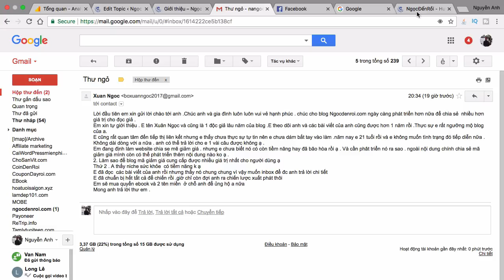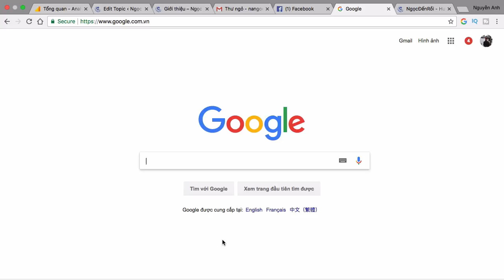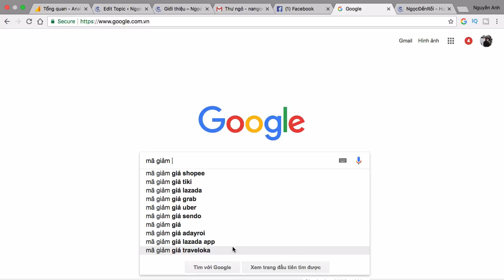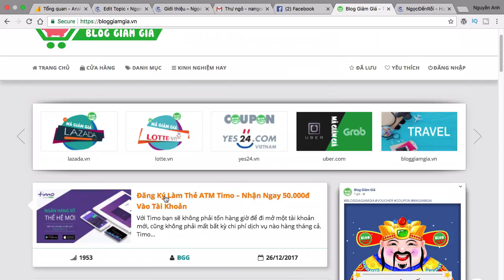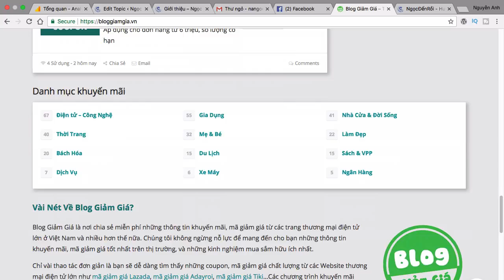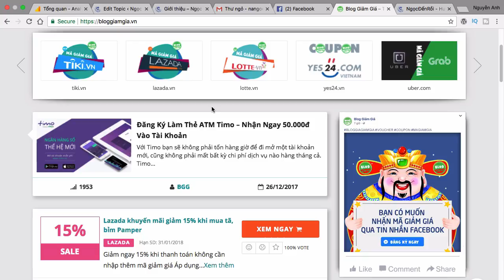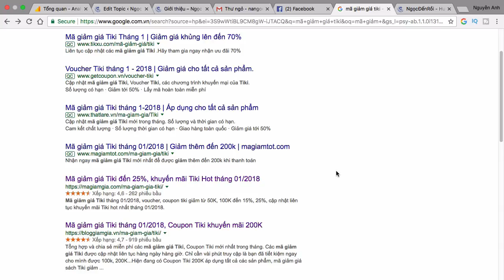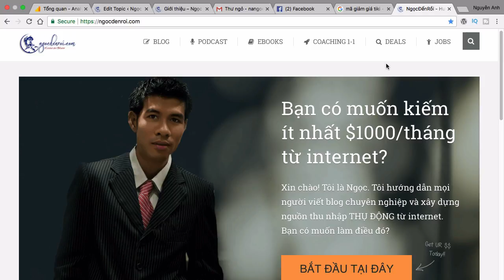Năm 2018: Làm website mã giảm giá kiếm tiền với tiếp thị liên kết như thế nào?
Tạo website mã giảm giá để kiếm tiền với tiếp thị liên kết là một trong những mô hình phổ biến mà nhiều bạn lựa chọn trong năm 2017.

Tuy nhiên, gần đây cũng có rất nhiều ý kiến cho rằng: Website/blog chia sẻ mã giảm giá đã bão hoà và không còn tiềm năng để phát triển nữa!

Do đó trong video bên dưới đây Ngọc sẽ cùng với bạn phân tích, tìm hiểu:

Mô hình website cung cấp mã giảm giá vận hành như thế nào?
Làm như thế nào cho hiệu quả?
Cách làm "ngược lại" với các mô hình hiện nay như thế nào?